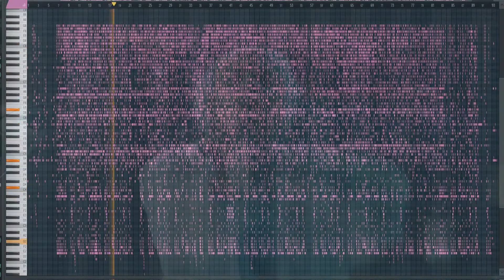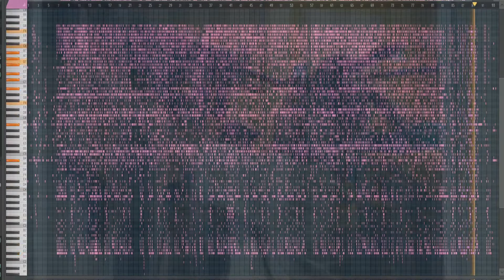Shotta Flow 6 But Its Not What You Think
NLE Choppa - Shotta Flow 6 (FINALE) (Official Music Video)

i get way to bored

All tags are removed on purchase. Beat is delivered to you instantly.